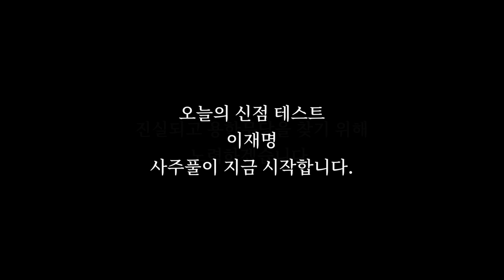심판의 날이 다가왔다!! 갓신내림받은 무당한테 이재명 사주를 넣고 운세를 묻자..올해 대통령 된다?! 경악!! 윤석열 탄해될까?! 이재명 사주풀이 신점